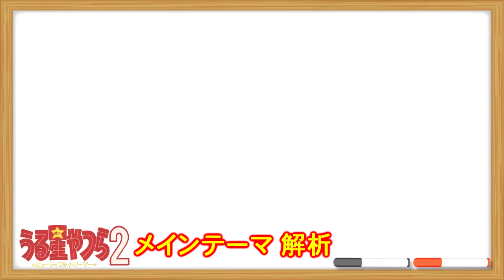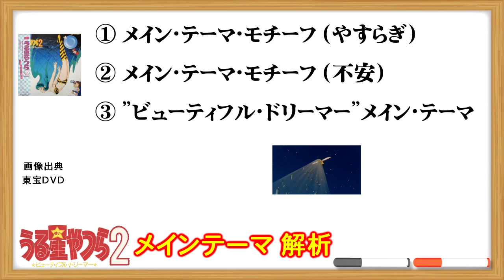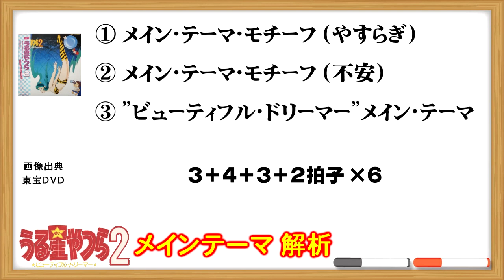【音楽解析】夢と現の交錯を背景音楽でも表現【テレビ音楽の正体】うる星やつら２ ビューティフルドリーマー メインテーマ（３了）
その昔、フジテレビ深夜にやっていた『音楽の正体』という番組の内容を、テレビ音楽に特化したような企画です。
ワタクシ自身には音楽の素養は全く無いので、随所におかしな表現も有り得ますが、詳しい方の訂正や補足などお待ちしております。

今回はかつてやった、うる星やつら２ ビューティフル・ドリーマーのメインテーマ解析の再構築を数回に渡り扱います。
予備知識として下の３曲を最低一度は聞いてみて下さい。

● うる星やつら２ビューティフル・ドリーマー（全て有料）
・Amazonプライム